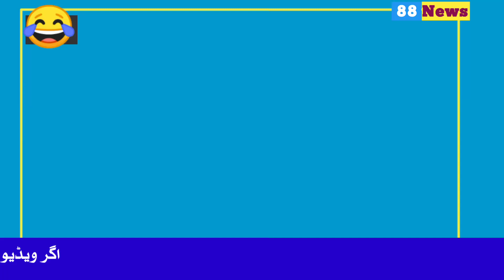احسن اقبال قوم کو سچ بتاتے ہوئے | آئی ایم ایف کا غلام کس نے بنایا | 88news